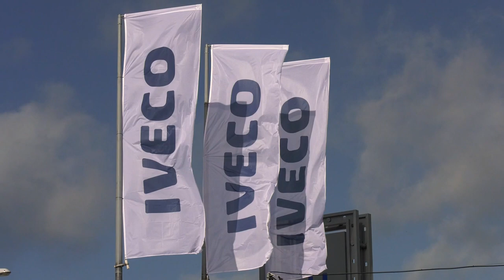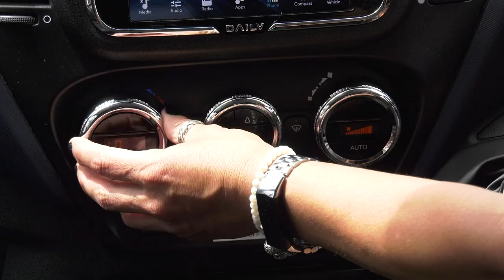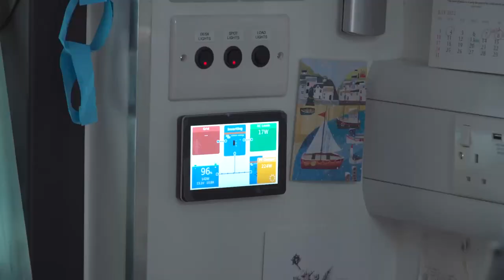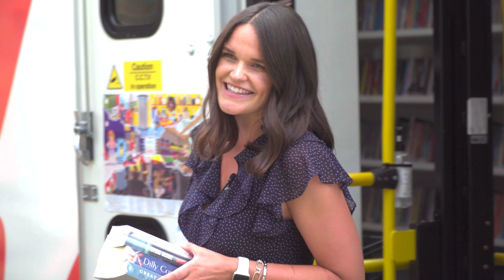Laura Winter takes a look at our award winning IVECO Mobile Libraries | Kent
Join broadcaster Laura Winter as she takes a closer look at Kent Libraries' award winning mobile library fleet. Kent now have five modern vehicles, touring the county to service residents who find it difficult to visit a conventional library building.

The award came from the vehicle manufacturer IVECO and the design was recognised at the company’s inaugural IVECODaily Mission Awards. A judging panel including key personnel from IVECO, Highways England, the Society of Motor Manufacturers and Traders, Glass’s Guide and What Van? magazine, judged the fleet to be the winner in the category of Lifestyle and Passenger Transport. It was judged on areas such as design innovation, sustainability, safety, customer satisfaction and corporate social responsibility.

These vehicles were designed from scratch to the specific requirements of KCC, from the length of the body, down to the width of the shelving on board. The libraries carry around 800 to 900kg of books on purpose-built shelving, and cover various routes across Kent – including the surrounding areas of Ashford, Dover, Maidstone, Northfleet and Sturry. The design also incorporates a rear passenger side wheelchair lift, a powered door and internal librarian’s workstation. Onboard tech includes air conditioning, solar panels and Wi-Fi. They offer greater reliability, reduced maintenance costs, and are more economical to drive than the older vehicles.